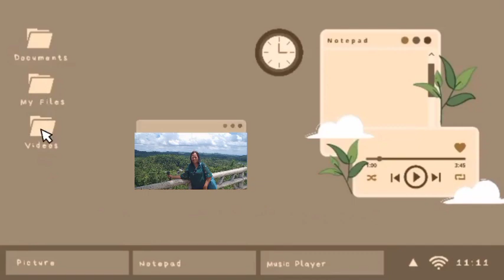My Friend Order some Fresh Mangoes